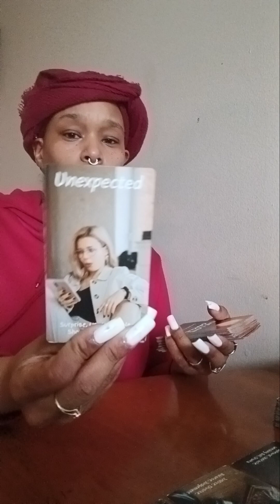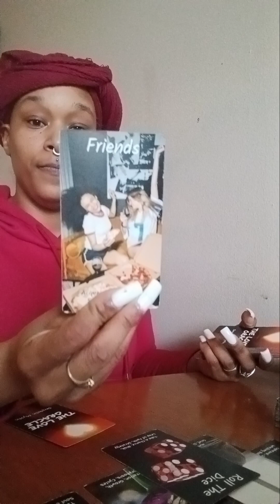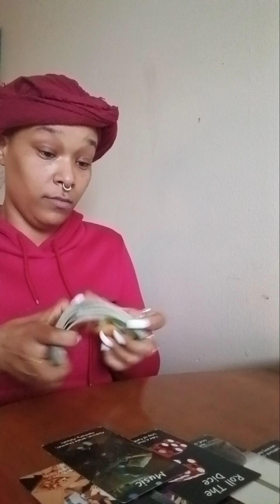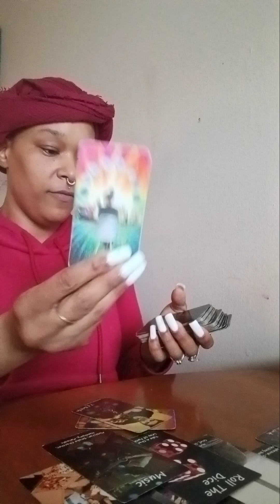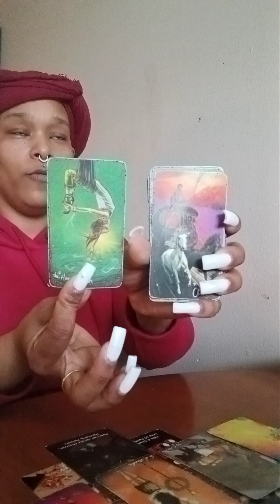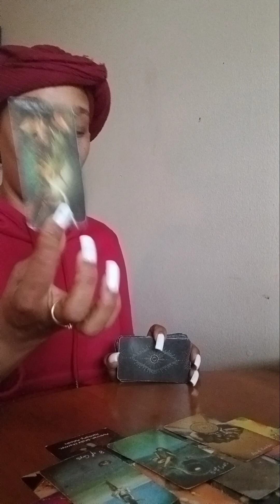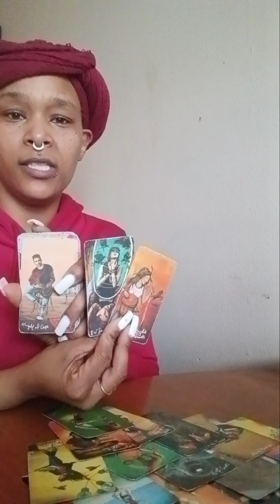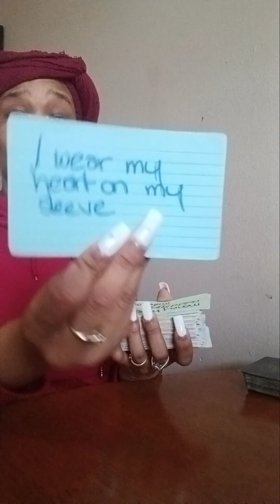Karmic 3rd parties worked together to set this person up to keep them away from you! Pt. 1/3